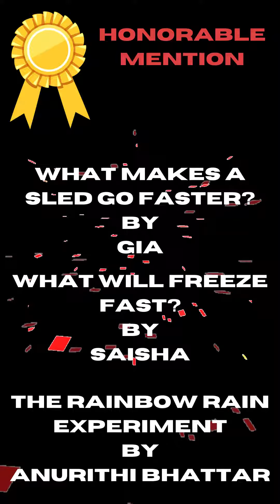Virtual Science Fair Winners!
Vibha Virtual Science Fair Winners